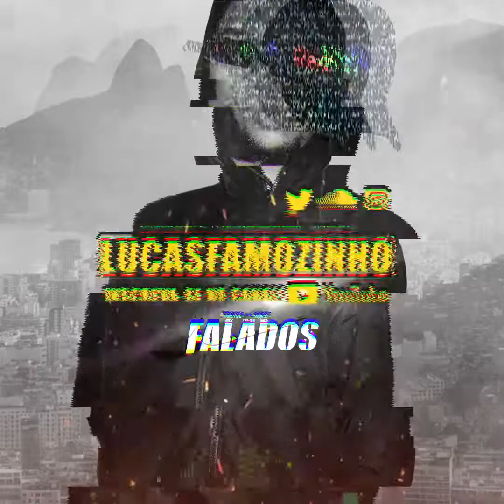SET MIXADO 001 DO PISTÃO DA XOXA [DJ PH DA LINHA]